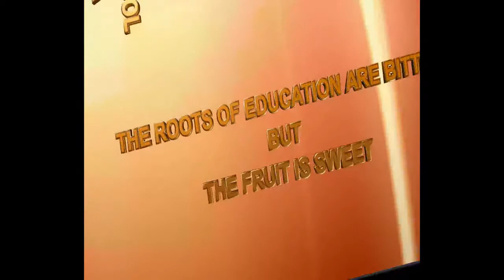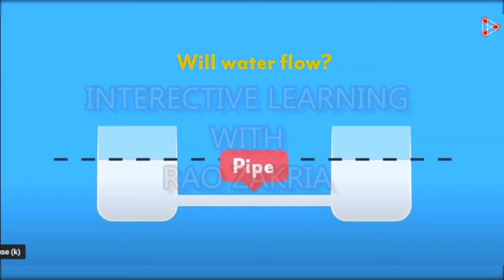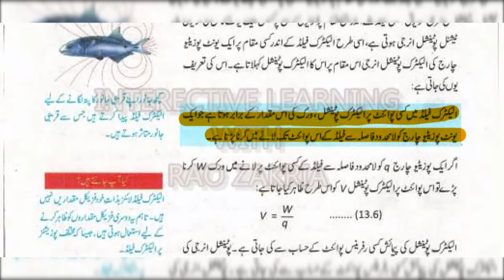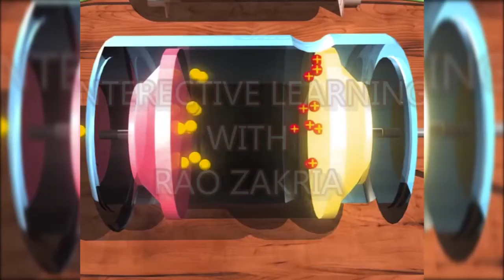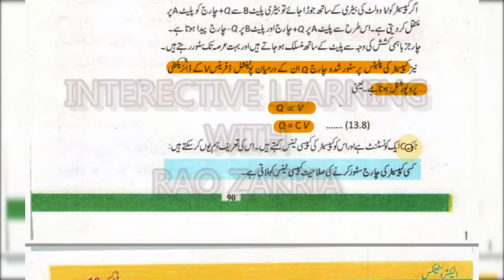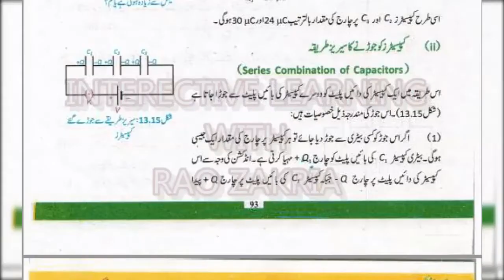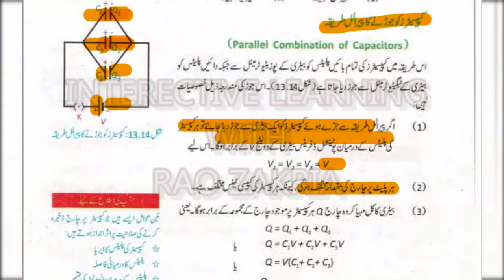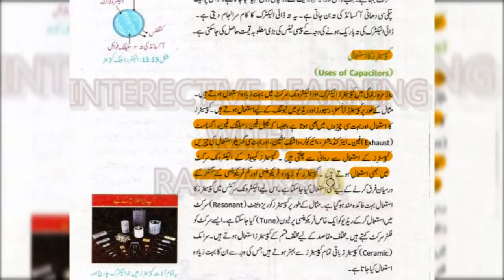Physics 10th Chapter 13 Electrostatics(الیکٹروسٹیٹکس) Smart Syllabus By Rao Zakria part 2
Physics 10th Chapter 13 Electrostatics (الیکٹروسٹیٹکس)  Part 2
Electrostatic Potential , Potential Difference,Capacitors and Capacitance,
Capacitors Series and Parallel Combination, User of Capacitors
الیکٹرو سٹیٹک پوٹینشل ،پوٹینشل ڈفرینس،کیپیسٹرزاور کیپیسٹینس اور ان کو سیریزاور پیرالل جوڑ، کیپیساٹزر کے استعمالات